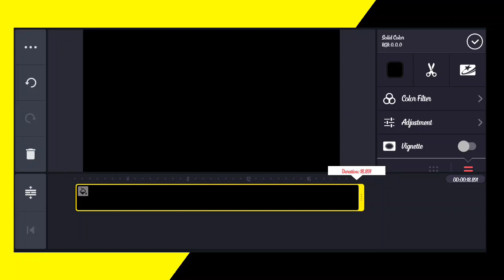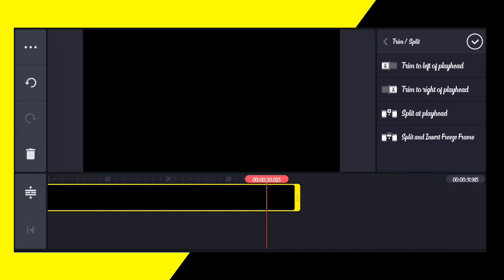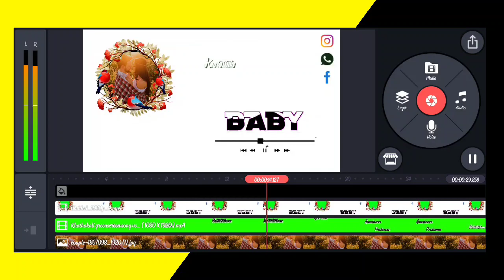love template making | Kinemaster Editing | King_Effects | 2021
Hello Friends,

                   This is your King Effects YouTube Channel. Green screen footage and Avee Player Templates and More Editing Videos are available here. Keep supporting to our channel.

✨. Daily New updates are uploaded in our channel.

         👉. Keep watch and support us "King Effects"

black screen video effect kinemaster download,
slideshow green screen,
kinemaster black screen video,
black screen effects download for kinemaster,
back screen video effect for kinemaster,
kinemaster green screen video effect,
kinemaster green screen effect video,
kinemaster green screen effect video download,
green screen effect video for kinemaster,
green screen effect kinemaster,
green screen effect for kinemaster,
download green screen effect for kinemaster,
green screen effect video download for kinemaster,
kinemaster editing templates download,
kinemaster avee template download,
kinemaster pro video editor,
kinemaster pro apk no watermark,
avee player,
avee player love template download,
avee player template download free,
kinemaster_editing_tamil,
kinemaster editing background videos,
kinemaster editing green screen,
kinemaster editing hindi,
kinemaster editing english,
make whatsapp status video,
create whatsapp status video,
Kinemaster tamil,
whatsapp status,
trending video editing,
video editing,
youtube intro template without text

NOTE: All Content used is copyright to KING EFFECTS. Use or commercial Display or Editing of the content without Proper Authorization is not Allowed.

📌.DAILY VIDEO UPLOADED 👍